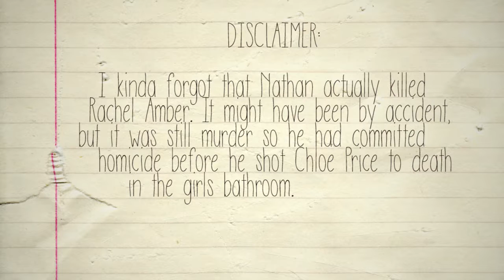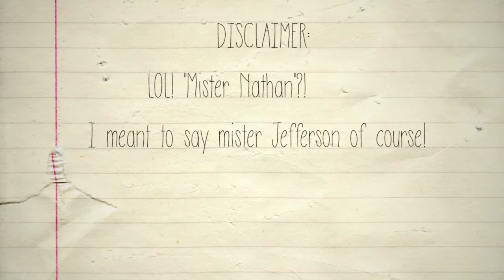Let's Play: Life is Strange Episode Five - Polarized #0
In #0 I don´t play the game, I only talk about my thoughts that I have about Life is Strange so if you're not interested in that you are welcome to go straight to #1 instead.